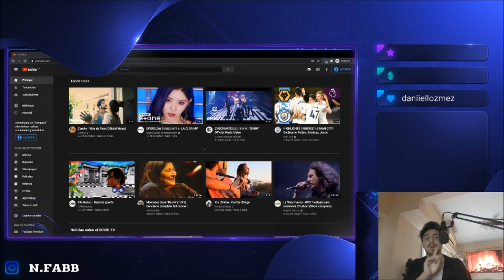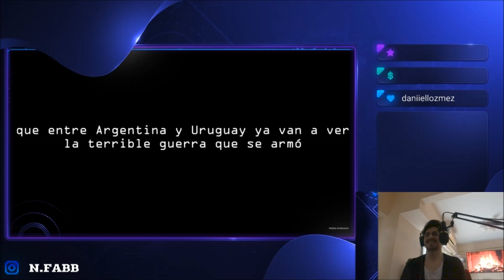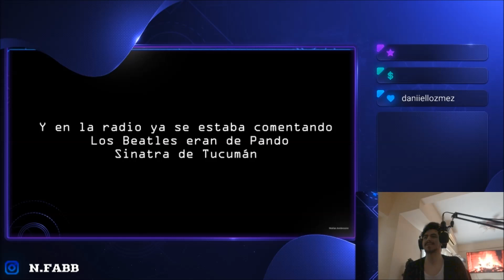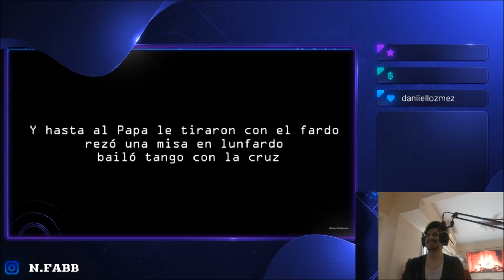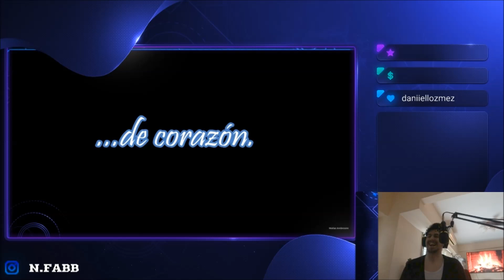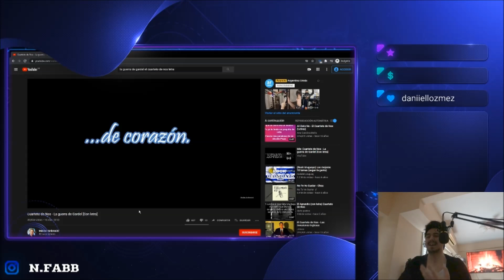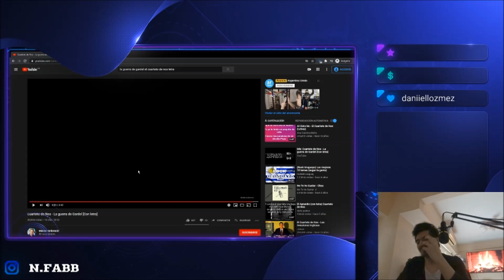🇺🇾🇦🇷 EL CUARTETO DE NOS- LA GUERRA DE GARDEL [REACCION] 👏🏼👏🏼👏🏼🤩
Lamentablemente algo paso con mi PC seguramente que se grabo mal la cancion... mil disculpas! 🤦🏽‍♂️🤦🏽‍♂️🤦🏽‍♂️

Bien amigos hoy volvemos con los hermanos de Uruguay con esta banda increible que disfrute mucho conocer.
Estoy hablando nada más y nada menos que: El Cuarteto de Nos 🔥😎

Una letra bastante clara, con mucho humor y mucho reflejo de las divisiones remarcadas, en este caso de Argentina y Uruguay, pero también apunta a que dejemos de tener la diferencias con el país hermano seas Chileno, seas Mexicano, seas Colombiano, seas Peruano, seas Venezolano, seas Brasilero, si todos estamos en el mismo continente, si todos venimos a este mundo con los mismos derechos, los mismos principios y los mismos sueños y/o metas.

¡Por una mayor unión de países y hermandad!

Hasta acá mi reacción amigos! nada más que decir, una letra bastante clara y el cuarteto siendo de esas bandas que no fallan, gracias Uruguay por tanta linda musica! 🤩

¡Saludos! 🤗